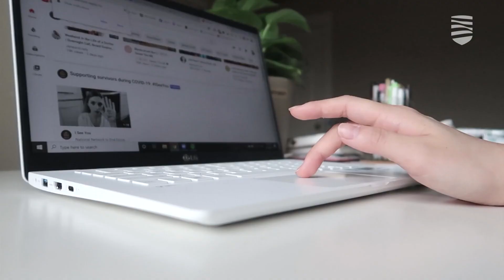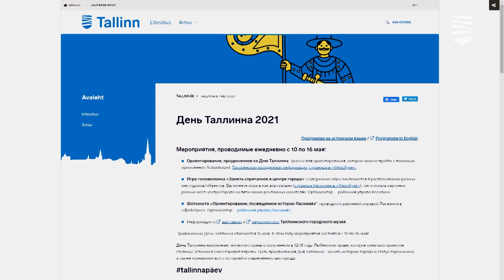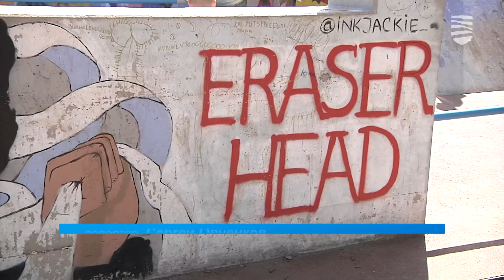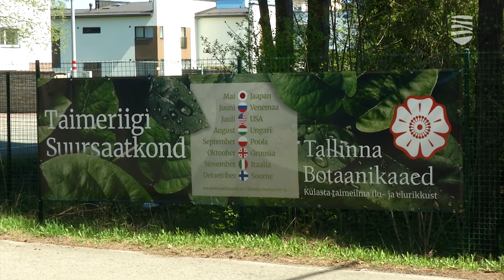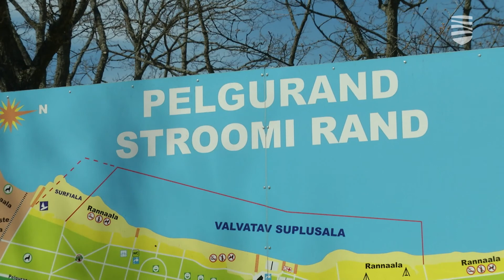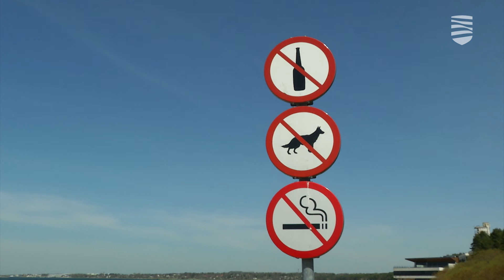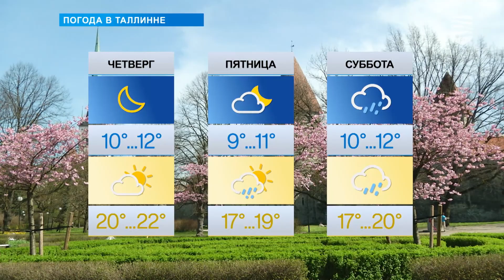«Новости Таллинна»: о смягчении ограничений и пляжном сезоне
В этом выпуске передачи «Новости Таллинна»:

— Ограничения правительство будет смягчать поэтапно
— Таллинн поддержит восстановление душевного здоровья
— Столичные пляжи вовсю готовятся к летнему сезону
— Как Молодежный совет Мустамяэ борется с граффити